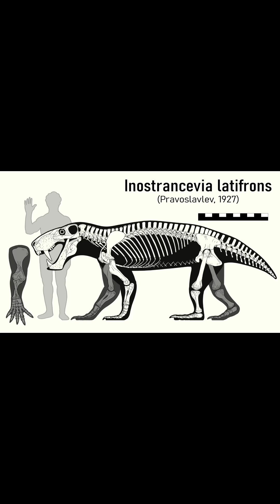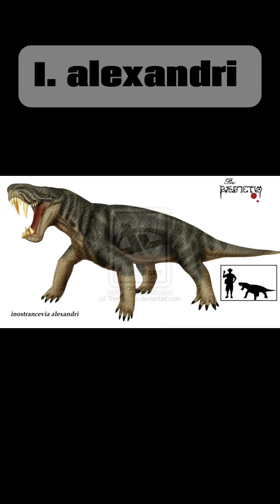Creature of the Day: Inostrancevia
Today I’m talking about the apex predator of its time and place, Inostrancevia!